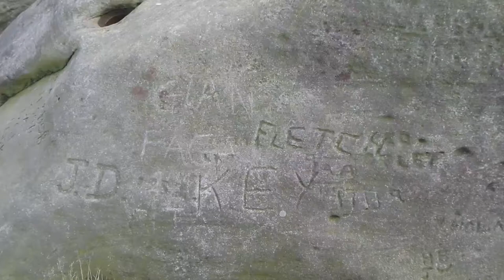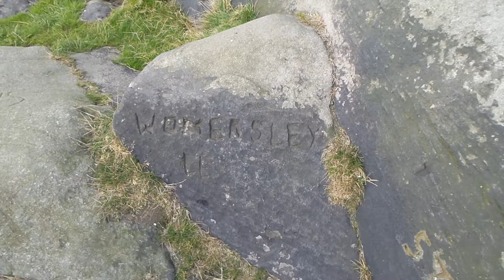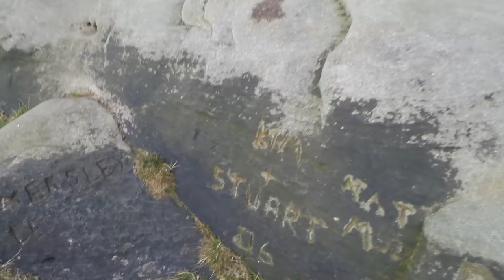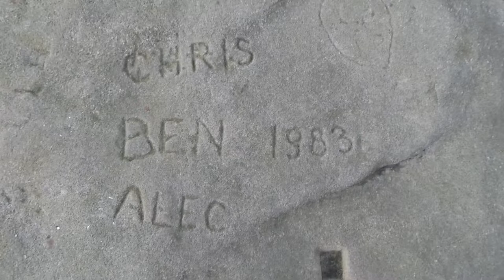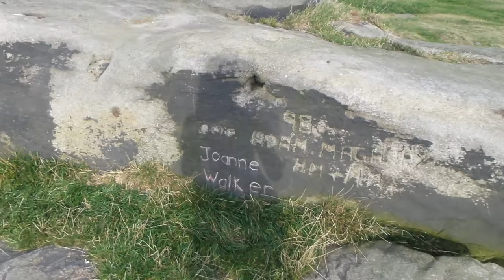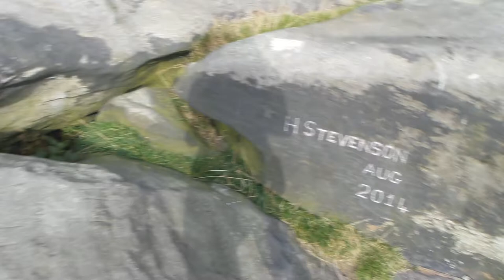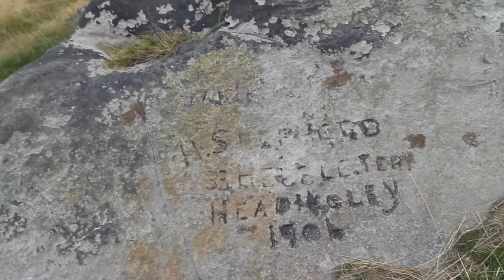''ALMSCLiFF cRAG pt 2''. 'SPIRITUAL WARFARE & MIND CONTROL'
''ALMSCLiFF cRAG pt 2.''
The creation myth of Almscliffe tells that, long long ago, the great giant Rombald — whose main place of residence tended to be Ilkley Moor — was having a fight with the devil upon his homeland heath.  As is common in the myths of giants, the ‘devil’ picked up a great boulder and threw it at Rombald, but it missed and fell just short of the village of North Rigton, creating Almscliffe Crags. A variation of this tale tells that it was Rombald and his wife having the argument and she threw the stones to create the place.  Several sites have been named as the place where the mythological argument occurred: the Cow and Calf rocks, the Great Skirtful and Little Skirtful of Stones all cited in the folktales of our Yorkshire peasants.  Another variation of the tale tells that the devil was simply carrying some stones (as devils and giants are renowned to do in the folk-tales of the world) and he accidentally dropped them where the Crags now stand.  Such rock-throwing tales are, once more, symptomatic of cailleach tales more commonly found in Ireland and Scotland.

A more minor creation myth tells that the stone bowls we see on top of the Crags here – including the Wart Well – was actually made when the giant Rombald stepped from his home onto the Crags and left his footprint embedded in the rock face.  He was said to have made it in just one step, from the Giant Skirtful of Stones prehistoric cairn [where one legend reputes him buried].

Faerie folk were also long held to live here.  On the northwest side of the Crags is the entrance to a small cave that was always known as the Faerie’s Parlour, as it was said to be an entrance to their supernatural world.  In times past, many people have scrambled down into the cave, but never reached their Otherworldly paradise.  William Grainge (1871) wrote how the little people “were all powerful on this hill and exchanged their imps for children of the farmers round about.”  This is typical of old changeling lore!  In outlying villages surrounding the Crags there is a particular excess of faerie and old heathen lore.

Another ritual date that was celebrated here was Beltane, or May 1.  Not only do we find many of the outlying villages possessed their own maypoles, but in 1879 Mr Simpson of Adel reported seeing Beltane fires atop of these rocks.  Other meetings were made here as the Crags are spliced in half by the local boundary line, and perambulation records show that people came here during the ‘beating of the bounds’, as they used to be called.  This boundary perambulation moot ingredient is what strongly implies the site to have had ritual importance.  And the fact that a mass of folktales emerge from here adds to this.  Then of course we have the physical situation of the Crags at the heart of the mid-Wharfedale landscape.  All these ingredients combined, strongly suggest the site would have been, not just the ritual meeting place of tribal elders in pre-christian times, but an omphalos: it rises majestically from the land and all monuments gaze towards its giant form.  Important giant prehistoric monuments from the hills miles away tell of myths that come and go from this proud mass of stone.  Although we have other omphali just over the extended horizons from Almscliffe, this is where the World began in the creation myths of ancient times in mid-Wharfedale, at the heart of the ancient kingdom of Elmet.

The centre piece of the Crags is known as the Altar Rocks.  Upon its western side is carved the “figure of a large tree, which we take to be the monogram of the Celtic Jupiter,” says Grainge.  This assumption is derived from an eighteenth century writer who, said Speight (1903), told that “Almnus and Alumnus are titles of Jupiter, to whom this high altar was dedicated.”

The highest part of the Crags, to the west, is known as Lover’s Leap where, in 1766, a daughter of a respectable Rigton farmer of the name Royston, having been disappointed in love, decided to kill herself.  She jumped, so legend reputes, from a point some sixty feet above ground, but a strong wind blowing at the time caught hold of her dress and carried her through the air until she landed safely in an adjoining field with naught but a sprained thumb!  The said lady realised the stupidity of her ways and was said to have lived out a long and fine life.

God Bless Each and Everyone of us .
Nina and Little Legs :D .